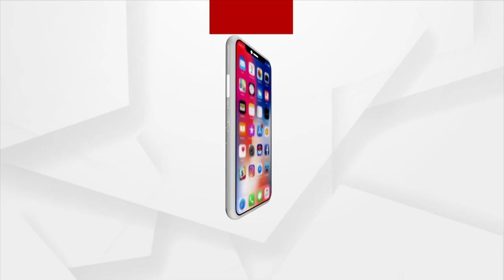Mercedes-Benz Unveils Second Gen GLC luxury SUV At Rs 73.5 lakh